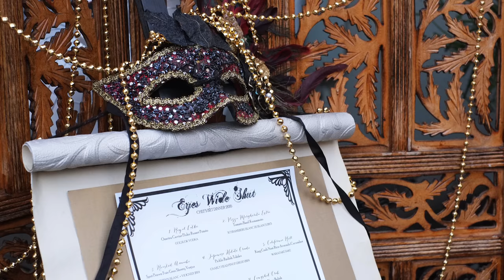7 Easy Steps for Creating the Perfect Holiday Table (Budget-Friendly Tips!)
7 Easy Steps for Creating the Perfect Holiday Table (Budget-Friendly Tips!)

This video will show you how to create the perfect holiday table for Christmas or any other fancy festive gathering! I love to host and set the perfect ambiance for dinner parties. Back when we actually had guests over pre-Covid, I would set up these elaborate dinners and deck the tablescape out in an over-the-top concept to fit whatever the theme was for the evening.  Even though Christmas will be super low-key this year, that doesn’t mean I won’t be putting my stamp on the table.

If you love setting an intimate atmosphere for the holidays, Christmas, or even just a random Tuesday evening, here’s my guide for you to use as inspiration.

►► LET’S CONNECT!